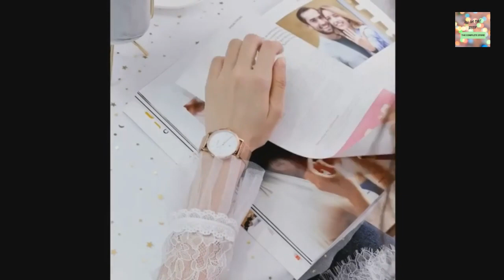Watches For Women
Assalamo Allaikum!
This video is about 6.5mm Ultra Thin Watches for Women Waterproof,Rose Gold Stainless Steel Ladies Watch,Casual Women Watches with Date,Big Face Female Wristwatches,Japanese Quartz Lady Watches,Gifts for Women